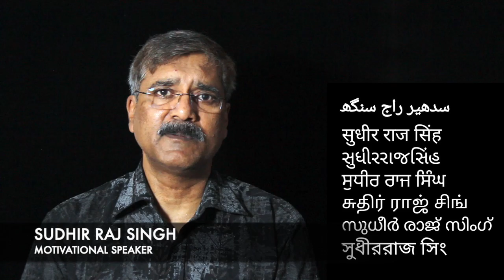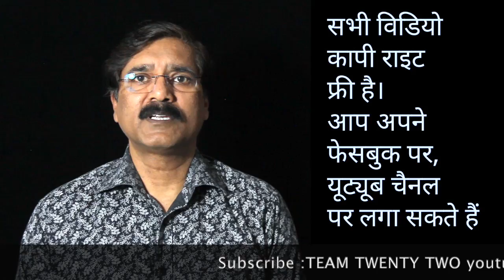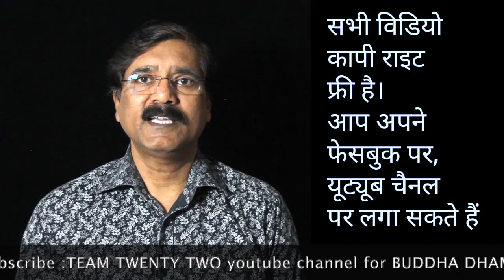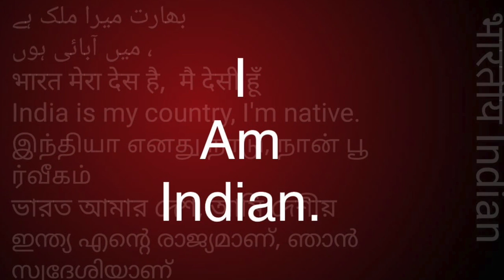गैर राजनीतिक, गैर धम्‍मिक - डॉ अंबेडकर non political non religious||Sudhir Raj Singh ||Pali Language